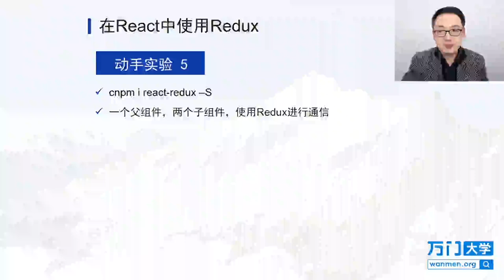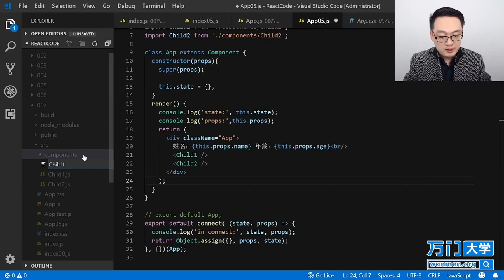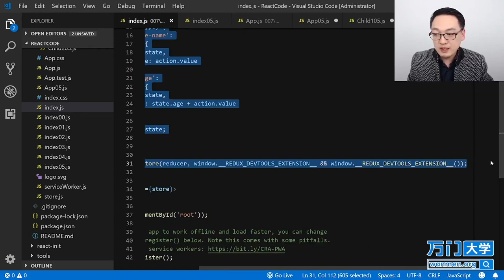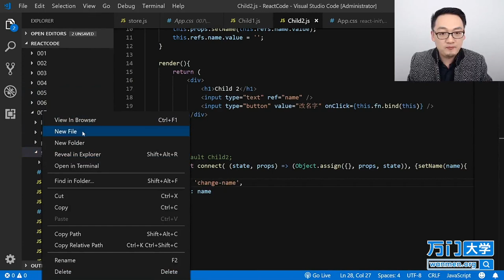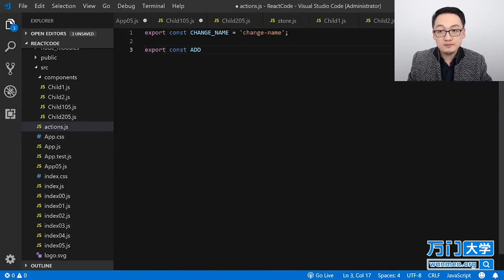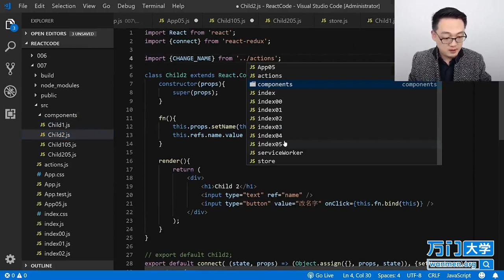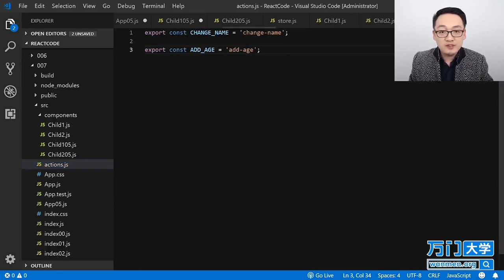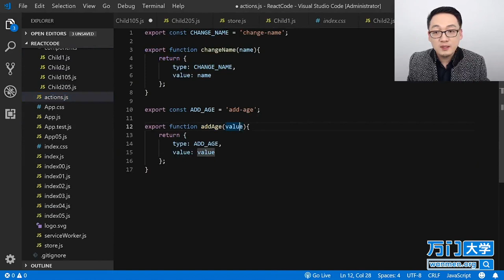React实战开发特训班-7.12让代码更加优雅（一）